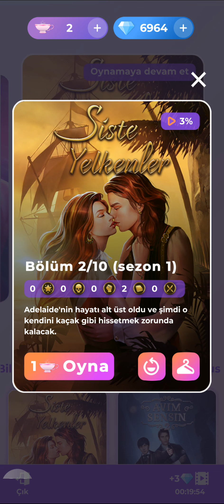💎 Siste Yelkenler 1.Sezon 2.Bölüm (diplomasi yolu) / Romantizm Kulübü 💎